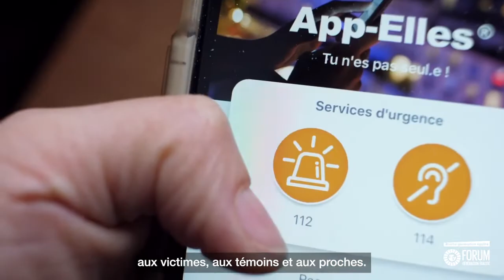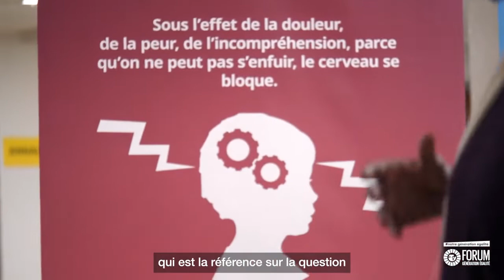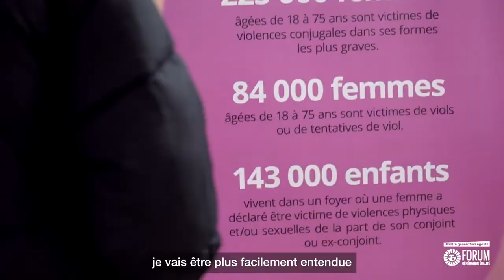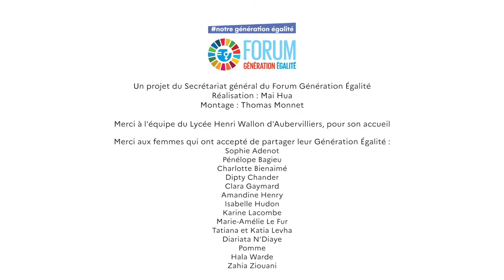Leur Génération Égalité - Diariata N'Diaye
Portrait 4 : Diariata N'Diaye, artiviste, fondatrice de l'association Résonantes et créatrice de l'application App-Elles

💬 "Quand on intervient, c'est avec l'idée de repérer des victimes, de créer un espace qui leur permet d'expliquer ce qu'il leur arrive et de bénéficier d'un accompagnement : il est hors de question de perdre une victime sans qu'elle soit prise en charge."

Le Secrétariat général du Forum Génération Egalité a confié à l'artiste Mai Hua la réalisation de la série "Leur Génération Egalité" : des portraits de femmes singulières qui constituent une source d'inspiration universelle.